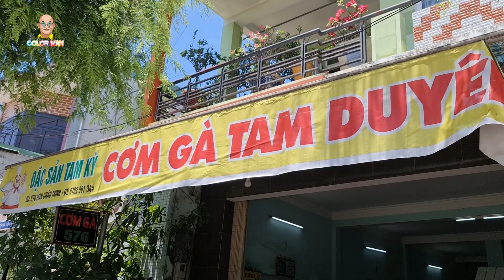Những bữa cơm "vắt giò lên cổ" khó quên của êkip CHUYẾN ĐI NHỚ ĐỜI !!!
Những ghi hình Chuyến Đi Nhớ Đời chính là những ngày mà cả Color Man lẫn ekip phải làm việc cực lực từ sáng đến tối. Chính vì vậy mà trưa nay cả đoàn tranh thủ ghé một quán cơm gà ở Tam Kỳ, Quảng Nam để dùng bữa và tiếp thêm năng lượng để tiếp tục chiến đấu. Tình cờ thay, chủ quán cơm lại là một fan hâm mộ của Color Man. Anh là chủ quán cơm gà Tam Duyên ở số 576 Phan Chu Trinh, Thành Phố Tam Kỳ, Quảng Nam. Vừa bước vào quán thôi mà Color Man đã nghe thấy tiếng chặt gà cực kỳ đã tai luôn. Như vầy thì đảm bảo các thí sinh dù có mệt như thế nào cũng sẽ thấy đói bụng nhanh thôi. Quý khán giả hãy cùng cả đoàn The Journey dùng thử cơm gà Tam Duyên ở Tam Kỳ nhé.